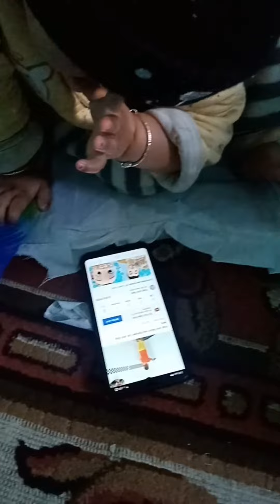Mobile Matra Herne Po